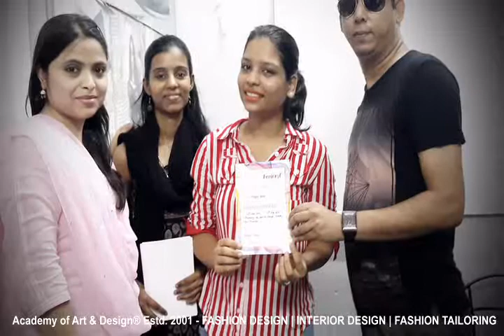Pidilite Certificate Distribution @ Academy of Art & Design